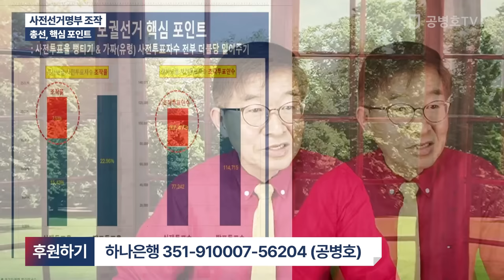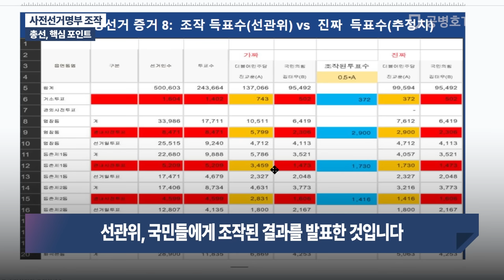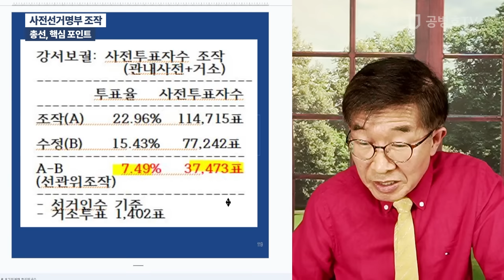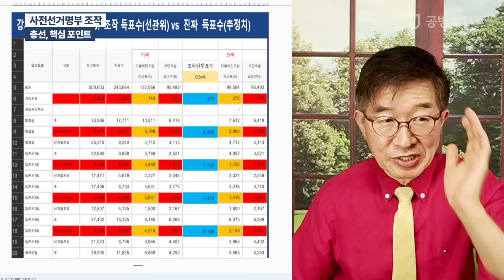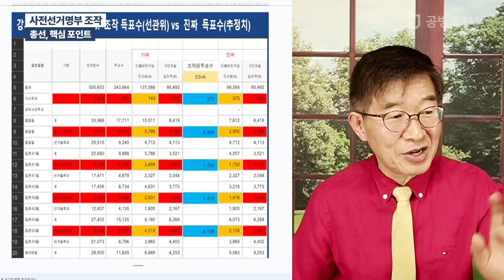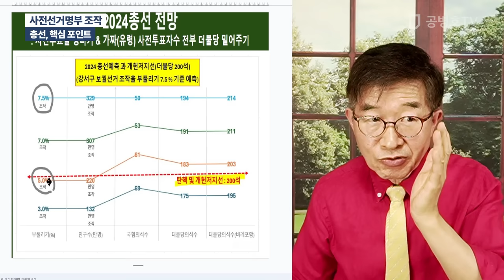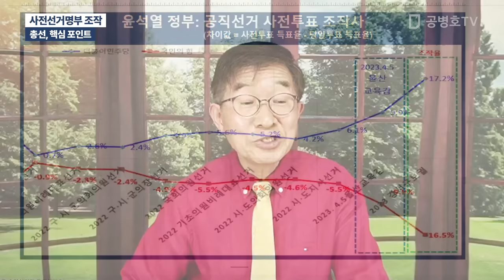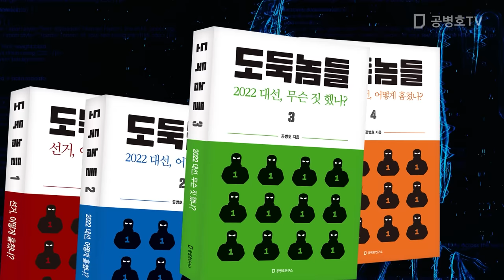사전선거명부 조작 / 총선, 핵심 포인트 [공병호TV]